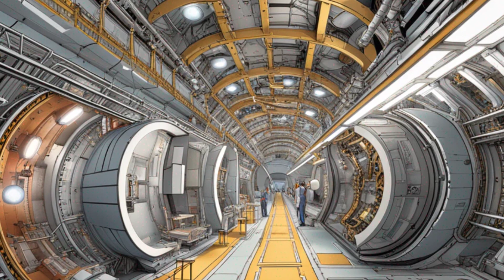World's Most Powerful Particle Accelerator Emerges from Hibernation?!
The Large Hadron Collider (LHC) is shut down from early December to late March each year due to the peak in electrical demand in Europe during winter. This downtime allows researchers to perform necessary maintenance and upgrades. The LHC, known for its immense magnetic field and incredibly hot particle collisions, is set for a major upgrade in 2028 with the High Luminosity LHC.